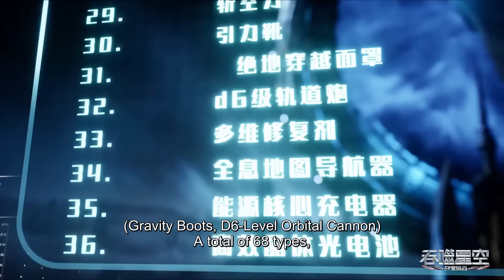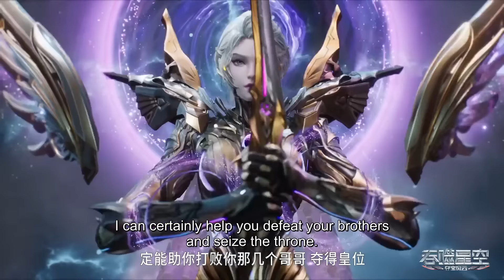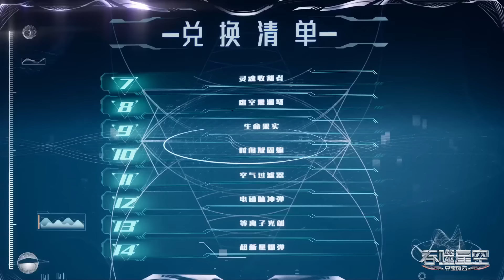✨Swallowed Star EP 115 [MULTI SUB]